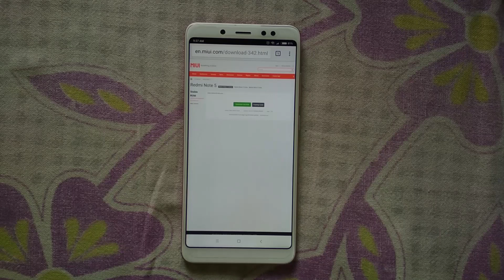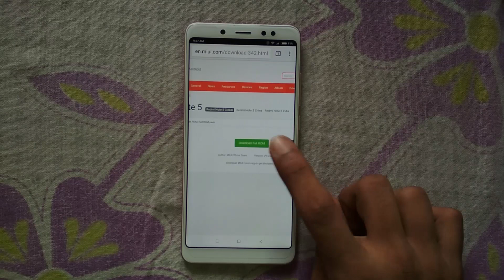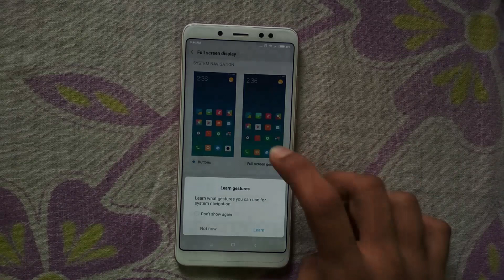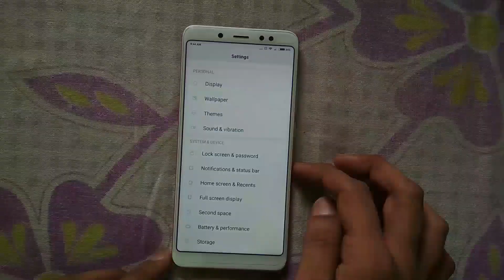Redmi Note 5 Pro update to Oreo 8.1 (MIUI 9.5) with official method (No root/no data loss)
Redmi Note 5 pro update to Oreo 8.1 (MIUI 9.5) with official method No bootloader unlocked required and no data loss and no root